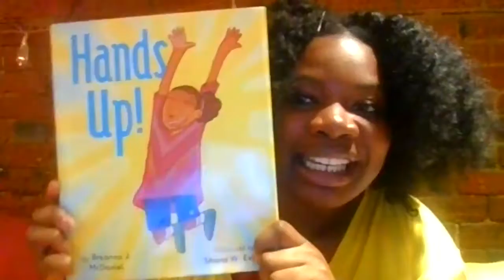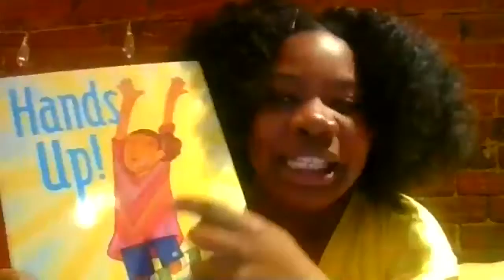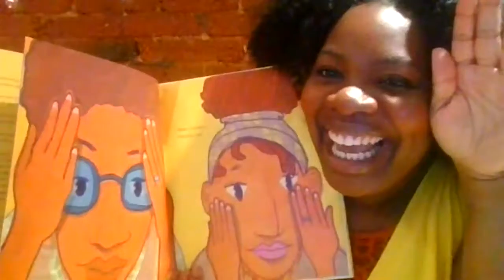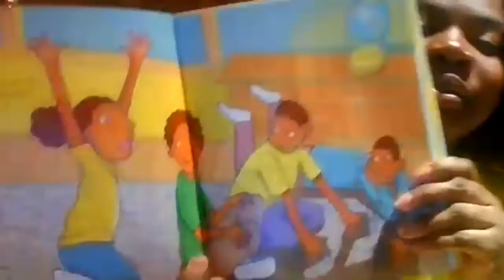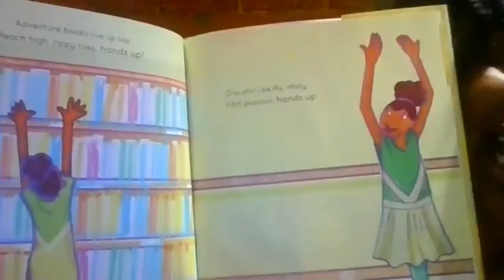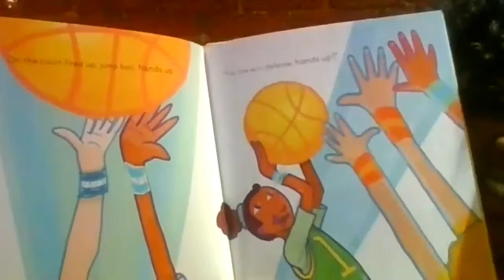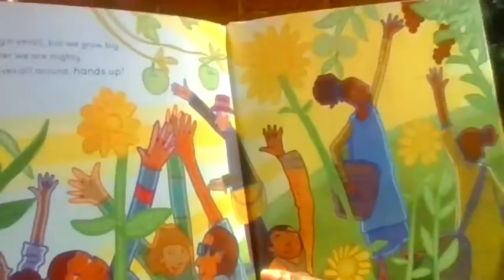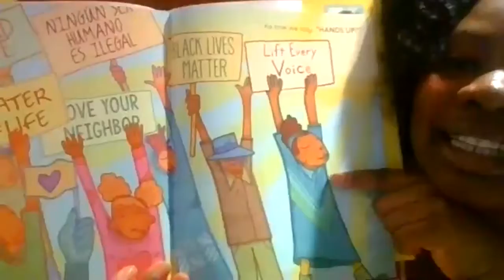Breanna McDaniel Book Reading